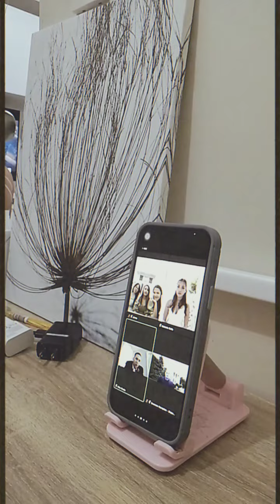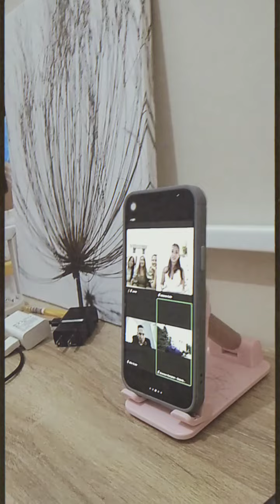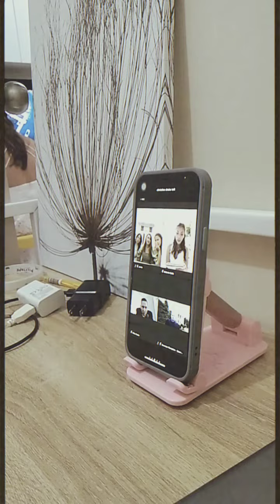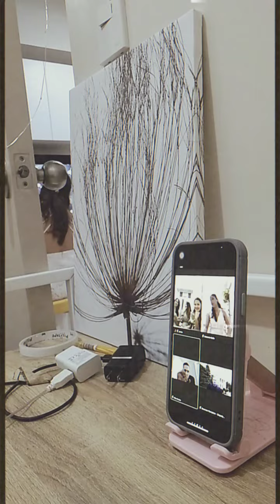Mhel's Wedding Day......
Recorded in Philippines